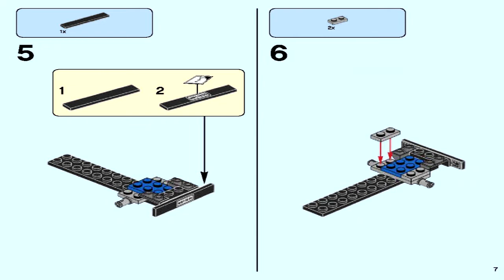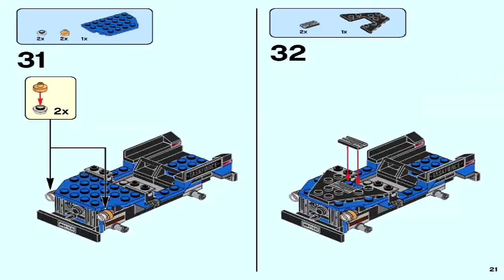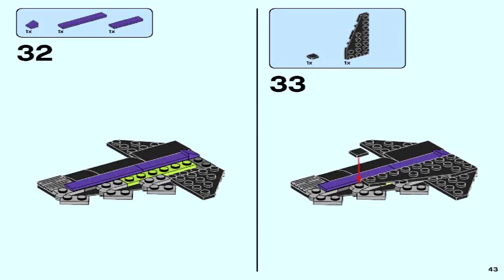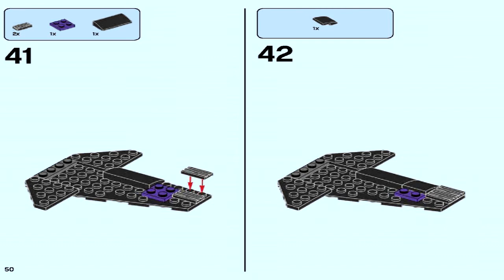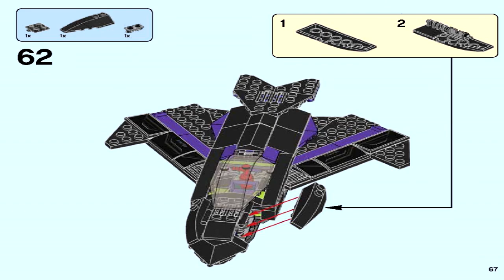LEGO 76047 Black Panther Pursuit Super Heroes (Instruction Booklet)